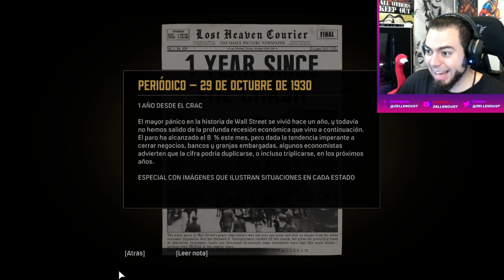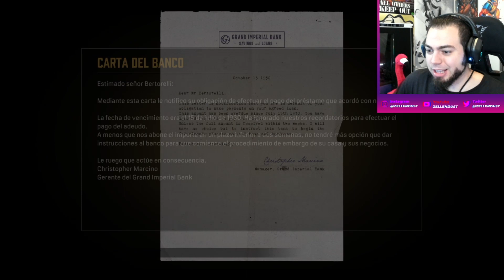A MI BRO NO SE LE TOCA - Mafia Definitive Edition | ZellenDust